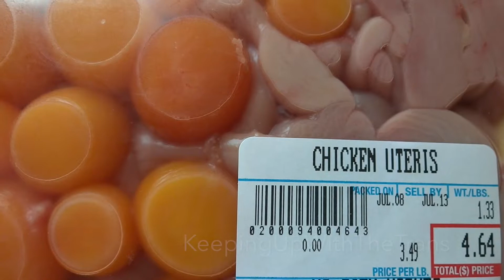Cháo lòng gà